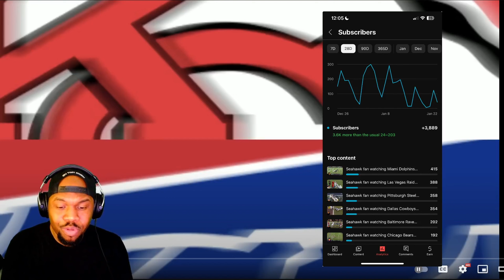BigR reacts to the Kansas City Chiefs vs. Buffalo Bills Highlights | NFL 2023 Divisional Round